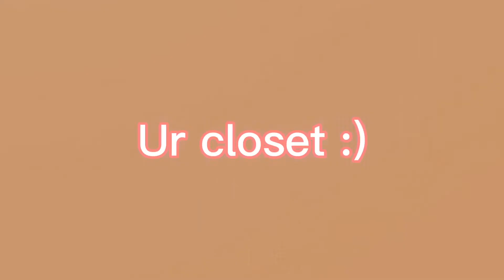Here’s a song to get to know abt me 🥲